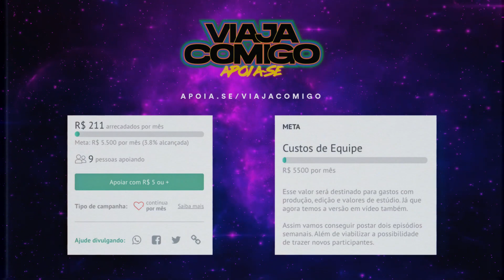Cancelado pela Rede Globo - com Kairo Morlin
O que é o Viaja Comigo?
Um bate papo aleatório, convidados incríveis, e uma história feita de forma improvisada, baseada nas escolhas do convidado em uma situação absurda acontecendo em sua vida!

Na cabine de comando @NandoViana  e @victorahmar

Tripulante de hoje @Kairo Morlin

Nosso time:
Edição: @diegobordi
Curadoria de imagens: @kairomorlin
Produção: @hey.evelin_